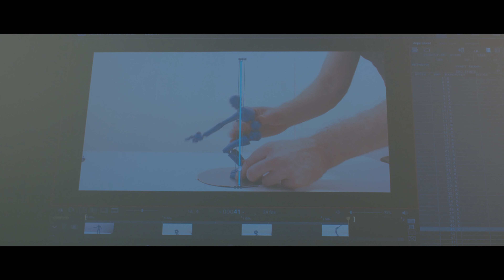Special Lesson with Tim Allen | IED Roma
Gli studenti dei corsi in Illustrazione e Animazione e in CG Animation hanno avuto l’opportunità di lavorare fianco a fianco di Tim Allen, animatore in stop motion da oltre 20 anni. Tim è stato Senior Animator in Pinocchio di Guillermo del Toro, vincitore dell'Oscar, e Key Animator nel film candidato all'Oscar di Wes Anderson, Isle of Dogs. I suoi altri crediti includono Fantastic Mr Fox, La sposa cadavere di Tim Burton e Frankenweenie, Chuck Steel: La notte dei vagabondi e La casa per Netflix.
Oltre ad aver animato il film vincitore dell'Oscar Peter & the Wolf e nominato all'Oscar La mia vita da zucchina, ha lavorato per molti anni in diverse serie TV.